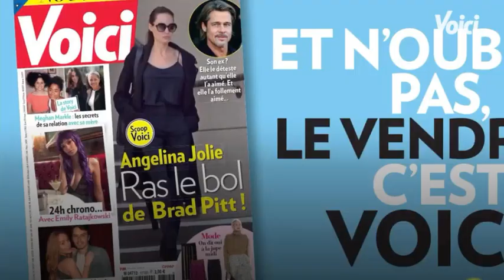VIDEO VOICI 20 01 21 QUI EST FREDERIQUE KAMATARI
QUI EST FREDERIQUE KAMATARI ?